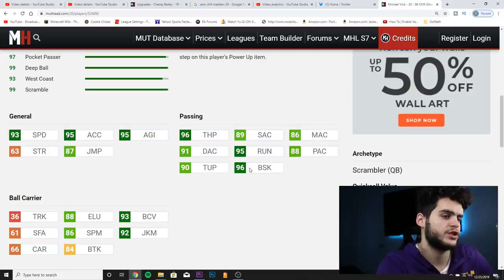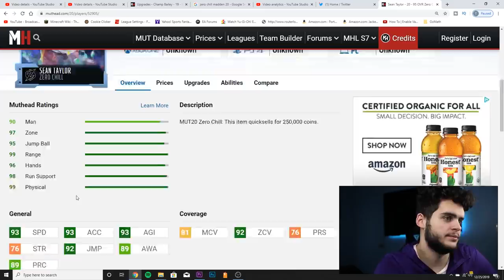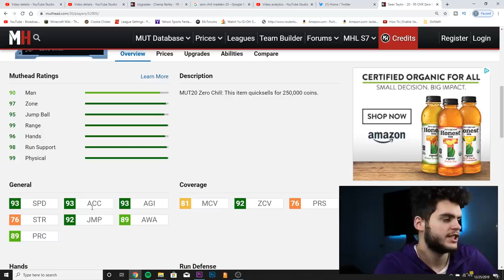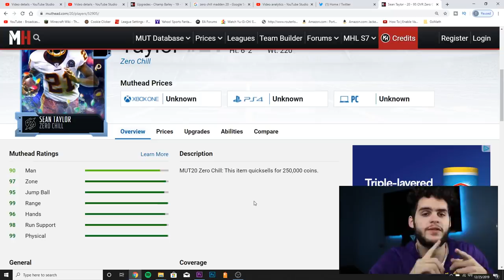INSANE 95 LTD SEAN TAYLOR! GHOST OF MADDEN PAST MASTER VICK! BO, BLOUNT, STRAHAN! PRESENTS! | MUT 20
INSANE 95 LTD SEAN TAYLOR! GHOST OF MADDEN PAST MASTER VICK! BO, BLOUNT, STRAHAN! | MUT 20

 mut 20
 ULTIMATE TEAM
poodle

madden 20